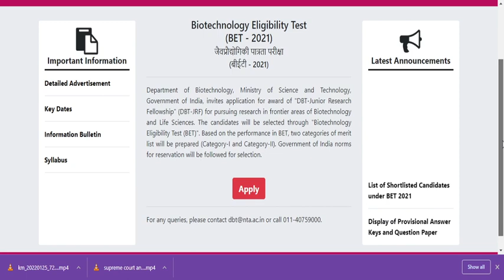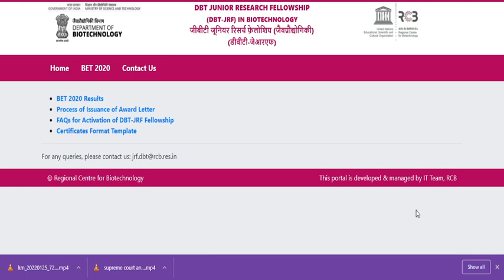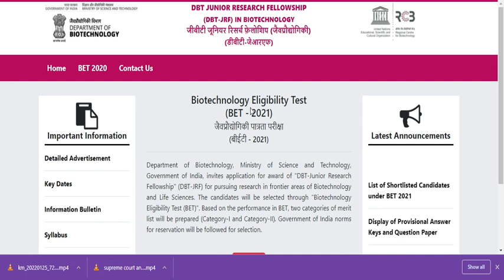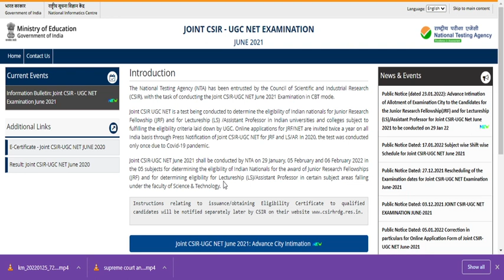DBT BET 2022 Online application portal openings date(EXPECTED)Don't worry about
Why You should write DBT BET 2021??||COVID 19||Failed in CSIR UGC JRF??||Try out the video success

Biotechnology candidates are eligible for DBT BET 2021??||List of Eligible courses||English
HOPE IN GATE 2021??||HARD TO CLEAR CSIR JRF EXAM??||PhD Entrance Exam||DBT BET 2021||In English